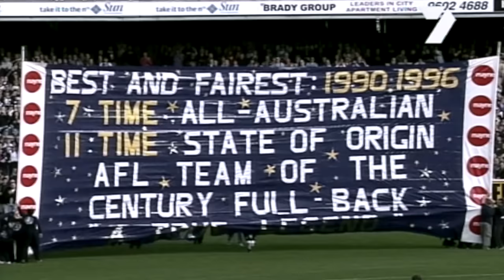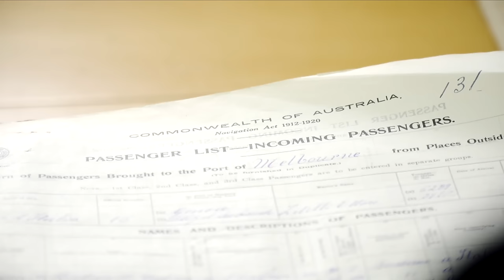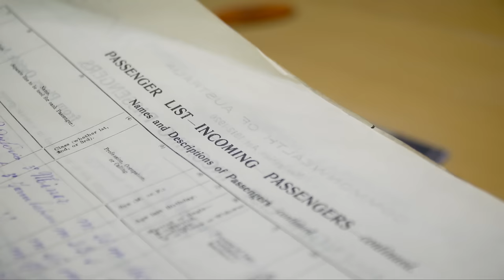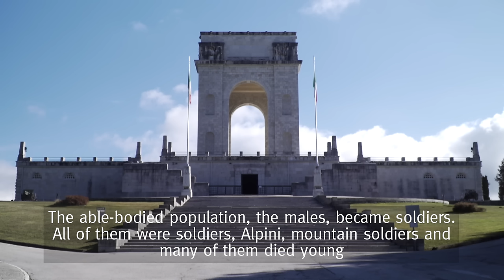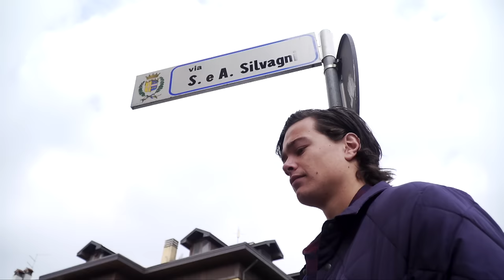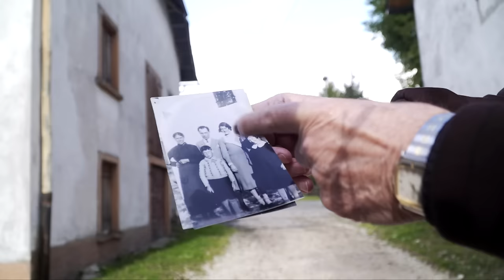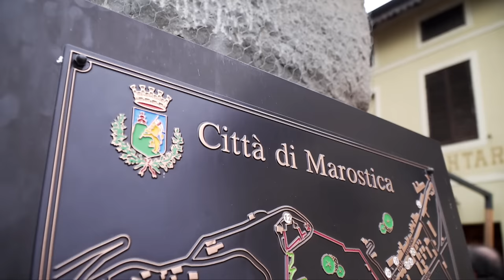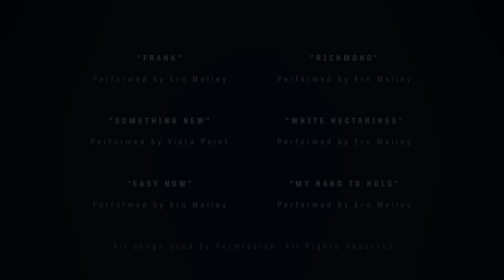Bloodlines | Giacomo to Jack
Carlton youngster Jack Silvagni embarks on a journey of exploration to learn more about his great-grandfather, Giacomo.